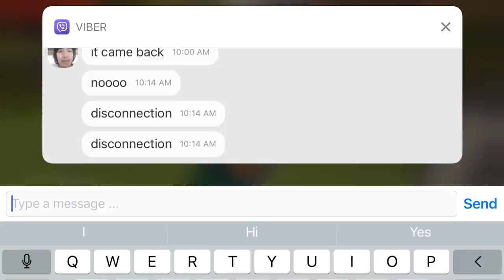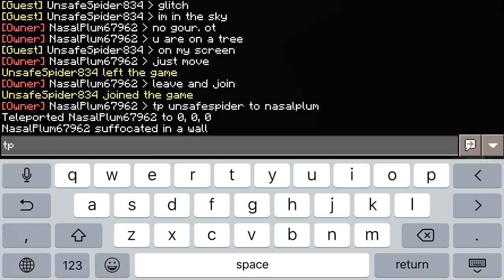Minecraft lets play with my freind!!!!!!!!!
I hope you enjoy my  Minecraft lets play on pe